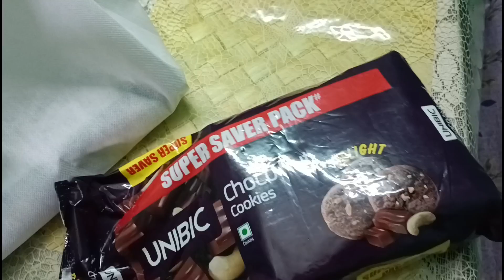sakale ranna ghare giye dekhi frieze mach nei || tai sakal sakal mach aante bajare chutlam 🏃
vlog677

sabar kache ektai request video ta jodi valo lage tahole video ta chere jaoyer aage video ta te ekta like 👍 comment and share korte bhulona aar aaboshai channel ta ke subscribe Koro ebong pasher bell 🔔 icon ke click korte bhulona please please please 🙏